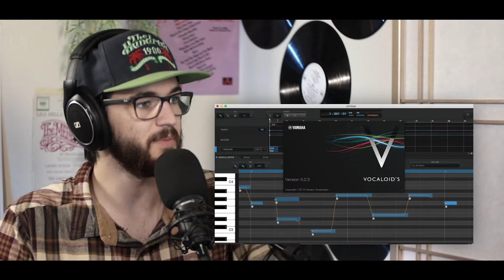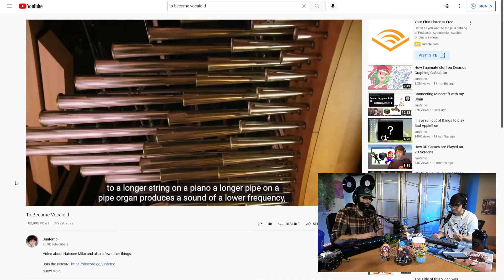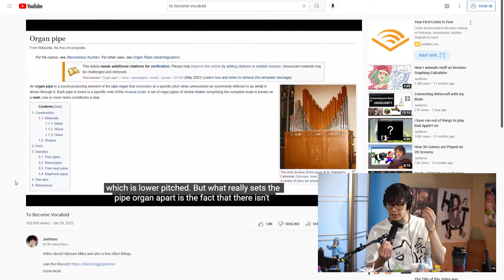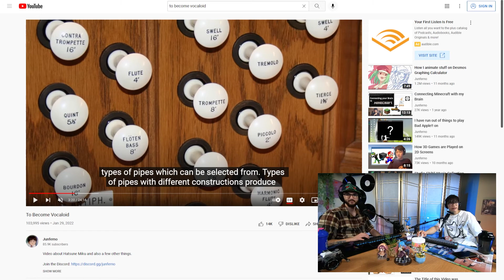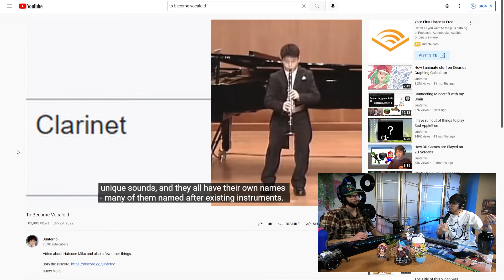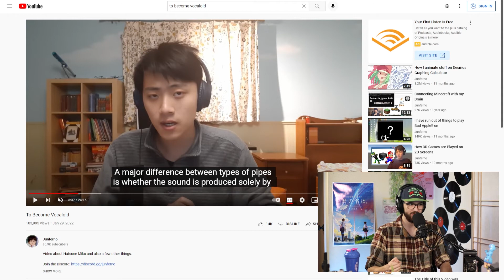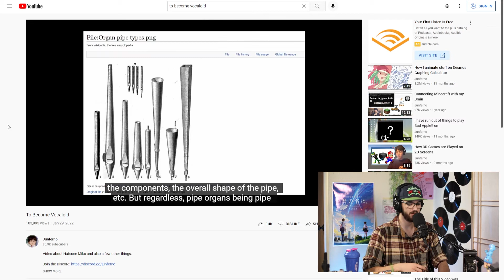Appreciating Vocaloid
Since 2007, Hatsune Miku and Vocaloid has made thousands of songs that have changed the way music can be created and using them to reference a point in time in one's life. These days, we get most of our news from social media. But is it really a bad thing to have easy access to so much information? Also, collecting merchandise, sharing hobbies, watching Jujutsu Kaisen!